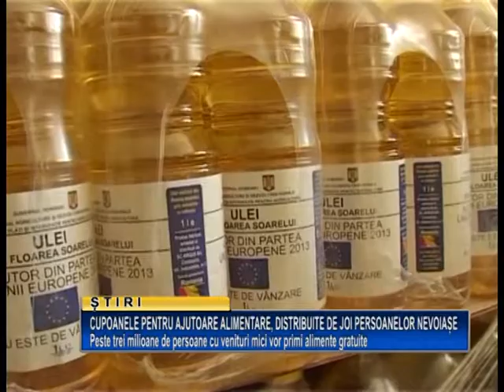Cupoanele pentru ajutoare alimentare, distribuite de joi